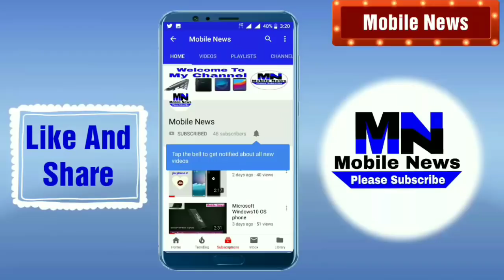Pop colour flowers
Pop dashing flowers colours
Android43 inch MI LED TV